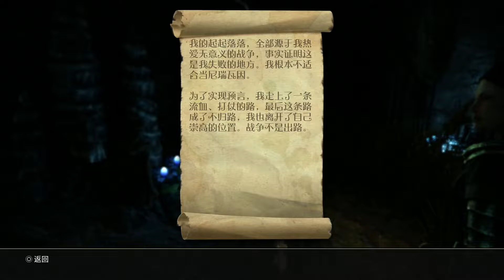上古卷軸 Online PS5中文版 part 170 - Morrowind 主線任務 #4 神聖妄想